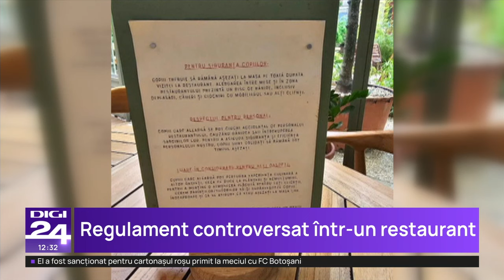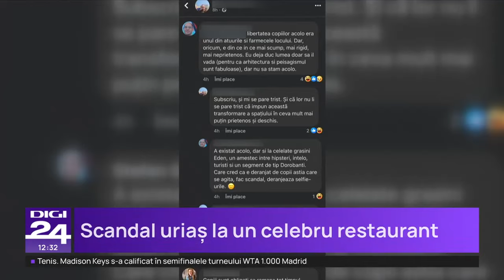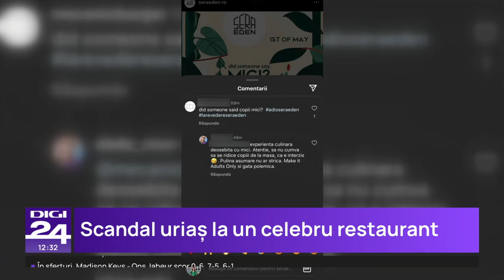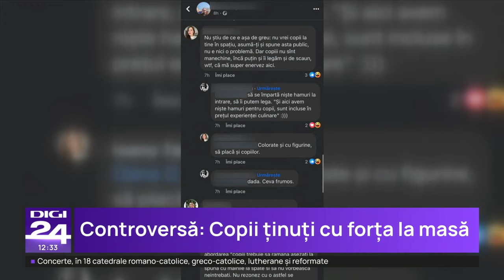Scandal după ce un restaurant le-a cerut părinților să nu-și lase copiii să alerge printre mese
Un cunoscut restaurant din București este în centrul unui scandal din cauza unui regulament intern care vizează clienții cu copii. Regulile spun, conform unui anunț postat în spațiul public de un părinte, că cei mici trebuie să „rămână așezați la masă pe toată durata vizitei la restaurant”. Mesajul a strânit un val de controverse în online, dar managerii spun că a fost greșit înțeles.